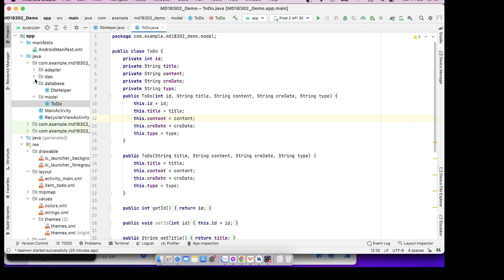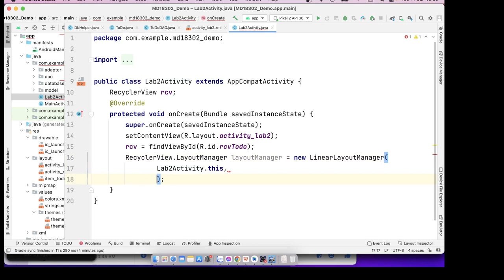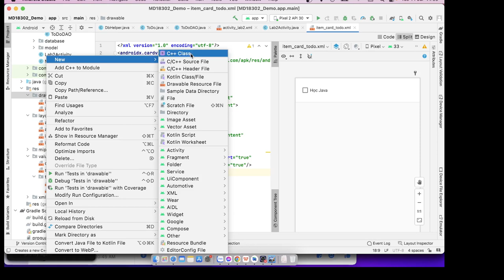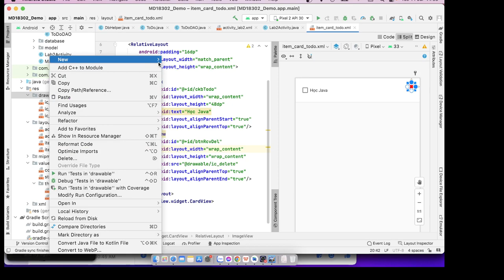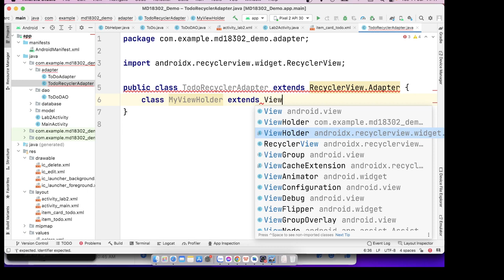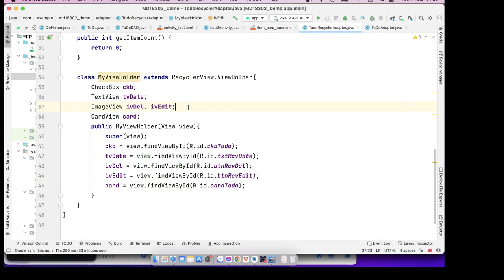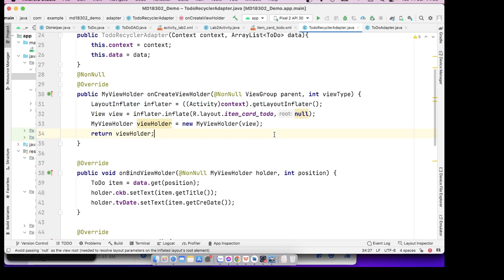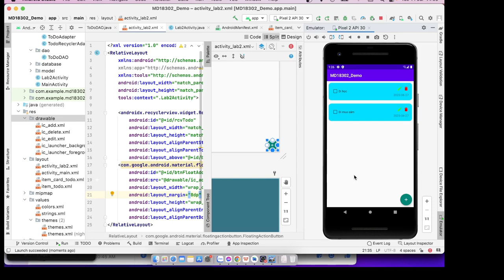Android2 - bài 2 - RecyclerView